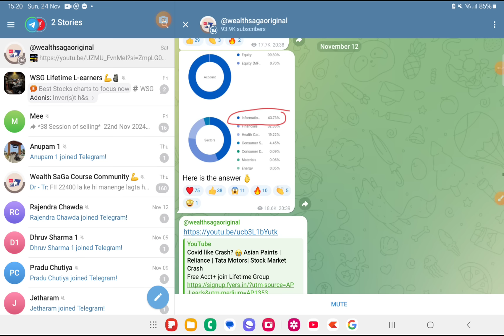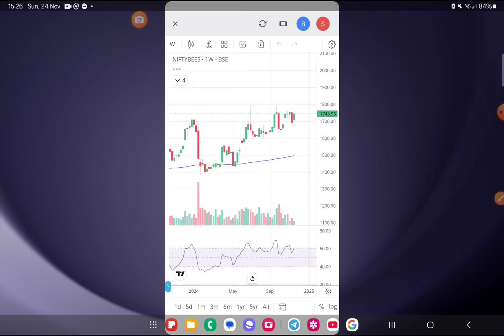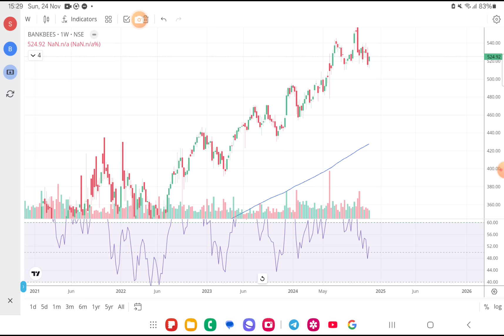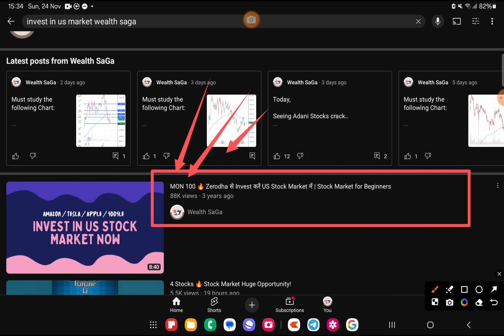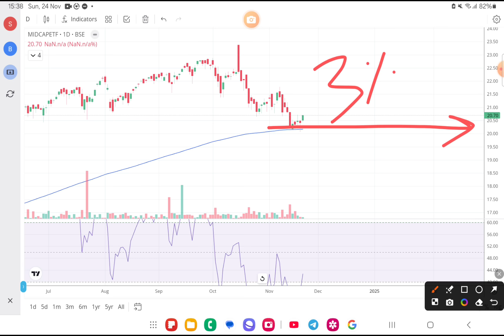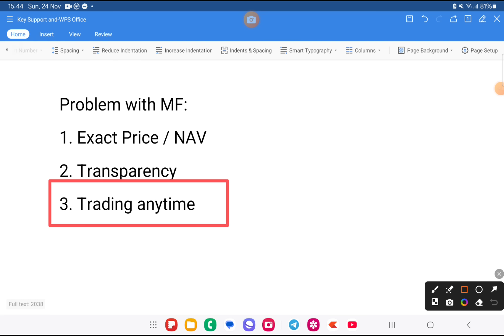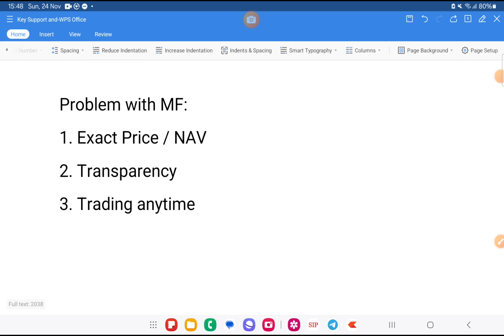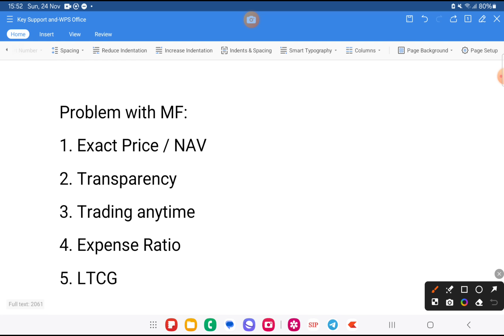5 Reasons 🔥 I invest in ETF | Mutual Funds SIP Vs ETF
Free Acct+join Lifetime Grp

Some good ETF to study are:

1. Nifty BeEs ETF
2. Bank BeES ETF
3. Motilal Oswal Nasdaq 100 ETF
4. Nippon HANSENG BeES ETF

We are authorised AMFI Registered, ARN Number is 313730

mutual fund
mutual funds
best mutual funds for sip 2025